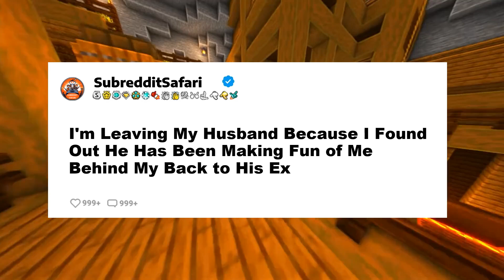I'm Leaving My Husband Because I Found Out He Has Been Making Fun of Me Behind My Back to His Ex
Title: I'm Leaving My Husband Because I Found Out He Has Been Making Fun of Me Behind My Back to His Ex

My husband (M45) and I (F36) met about six years ago. We’ve been married for one year. When we first met, I was very fit and athletic. However, I started gaining weight after suffering two miscarriages and the loss of my mother to cancer. I became very depressed and barely got out of bed except to go to work. I stopped exercising and started eating junk food, leading to a 40-pound weight gain over two years (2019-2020). During this time, my husband (then fiancé) was very supportive and loving. I felt guilty and tried to give him an out several times, but instead, he proposed, and we got married last summer.